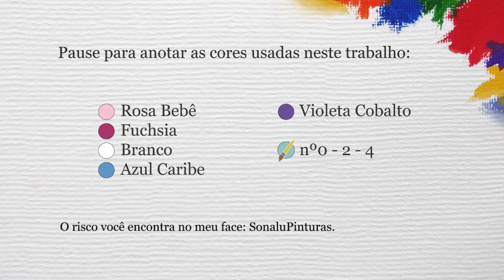Aula 43 - Girassol em Tecido - Parte 3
Finalizando o tema de Girassol em Tecido, hoje vou mostrar como fazer o barrado falso no pano e acrescentar alguns detalhes a fita. Me acompanhem ^^.